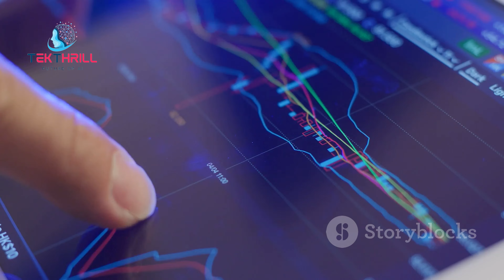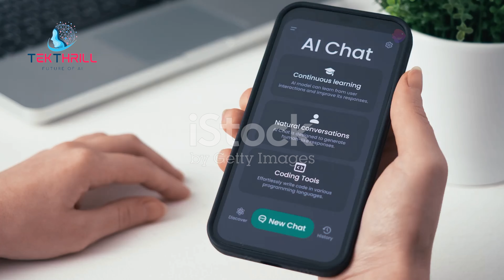Robo-Advisors vs. Human Bankers: Who Will Win? 🤖🏦 AI ArtificialIntelligence Finance PART 2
Introduction:

The financial industry is undergoing a major transformation, driven by the power of AI. In this video, we'll explore how AI is changing the way we bank and invest.
Robo-Advisors and Personalized Investment:

AI-powered robo-advisors can provide personalized investment advice at a fraction of the cost of traditional human advisors. We'll discuss the benefits and limitations of robo-advisors and how they are reshaping the investment landscape.
Fraud Detection and Prevention:

AI can help financial institutions detect and prevent fraud more effectively. We'll explore how AI-powered fraud detection systems can protect consumers and businesses from financial losses.
Credit Scoring and Lending:

AI can be used to assess creditworthiness more accurately, making it easier for individuals and businesses to access loans and credit. We'll discuss the potential benefits and risks of AI-powered credit scoring.
Customer Service and Chatbots:

AI-powered chatbots can provide 24/7 customer support and answer customer inquiries. We'll discuss the benefits and limitations of AI-powered customer service.
Conclusion:

As we conclude, it's clear that AI is transforming the financial industry in profound ways. By leveraging the power of AI, financial institutions can improve customer experiences, reduce costs, and enhance risk management.